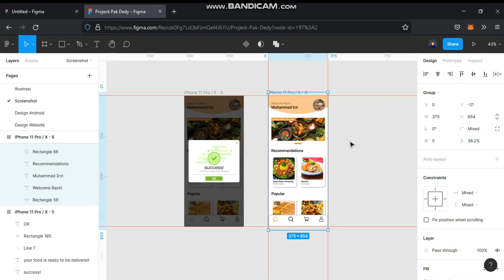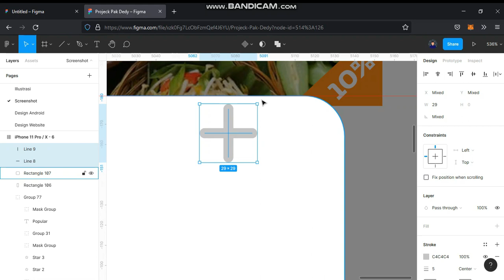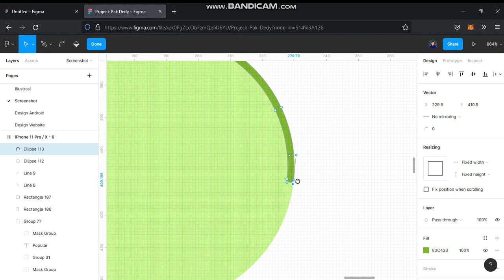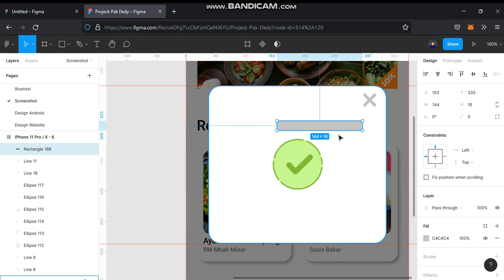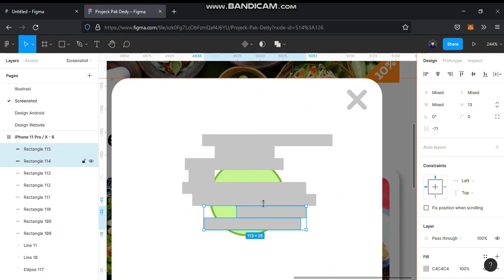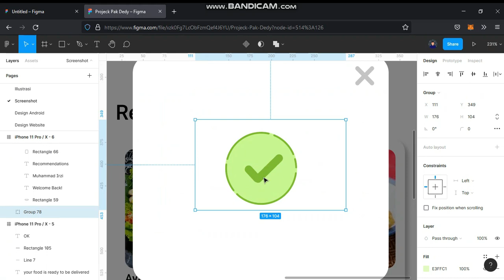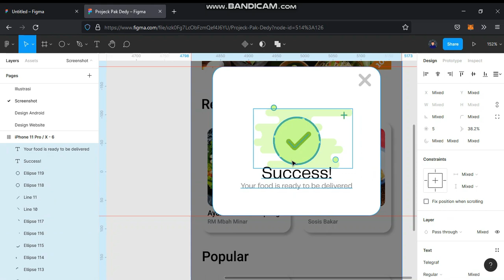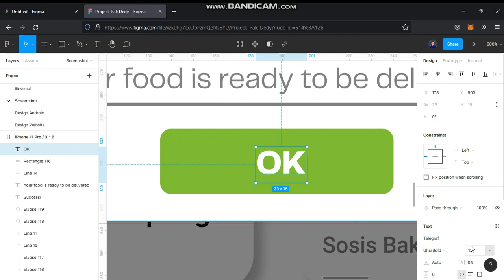Tutorial UI Design l Notification Display l Part 6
sorry for some time ago I didn't have time to continue this video but I will continue to try to finish this playlist, and in the future I will use English for my learning practice, thank you